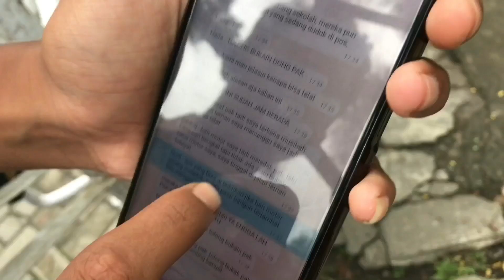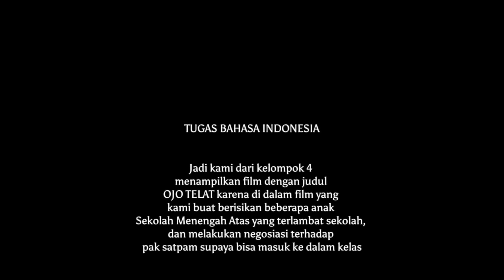KELOMPOK 4 / XA | Negosiasi [Bahasa Indonesia] | SMA N 1 KOTA MUNGKID